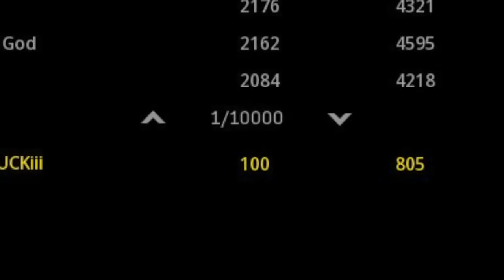100 WINS in WARZONE BATTLE ROYALE !! TOP 10 best ending clutch compilation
Markvard - Dawn.

jlsmrl - Fantasy.

Isolated - Gedanken.